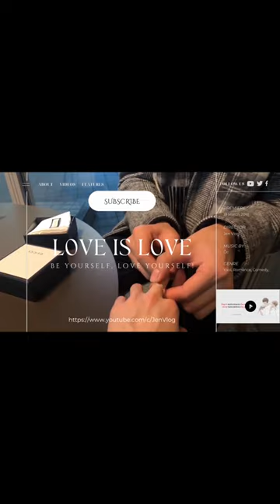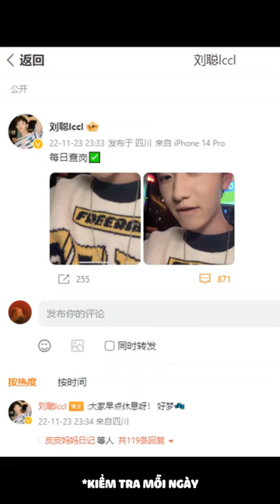[Engsub/BL] Liu Cong's panicky reaction when he heard that Chen Lv was out drinking with friends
Chen Lv/ Trần Luật: @Clv陈律

Jen Vlog